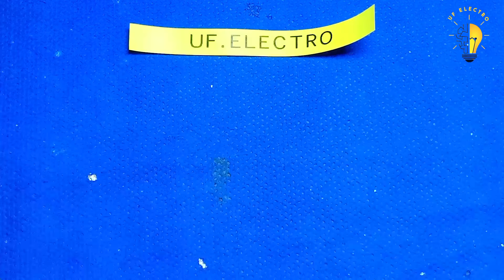Diy Vibration sensor ✅||How to make a vibration senser using ne555 ic with a reset button...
in this vedio we have made a vibration senser using the ne555 ic and a push button for reset.it is very sensitive circuit.inthis circuit I have use a led indicator and a buzzer for output the vibrates.this circuit uses 3.7v to 9v DC .when I see it on you tube vedios I though it is fake and it can't work but when I make it. it really works. it's so amazing and beautiful.i have use a spring made with copper wire and a nut bolt on the top of it. when I connected it with the circuit it viberate when we touch it it make conect with the round shape wire.Now when it vibrate the led and buzzer shows us that it is some wibration is happening.

Components👇
*ne555
*330 ohm resistor
*5mm led
*5v buzzer
*copper wire
*push button
*5v supply